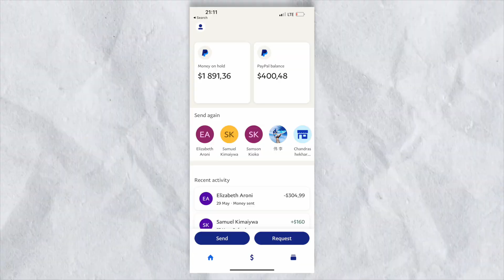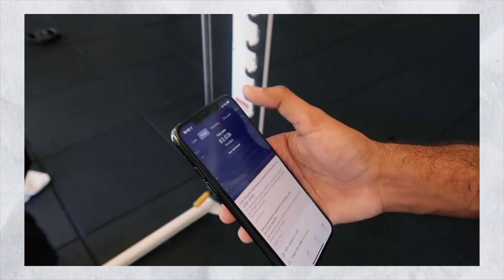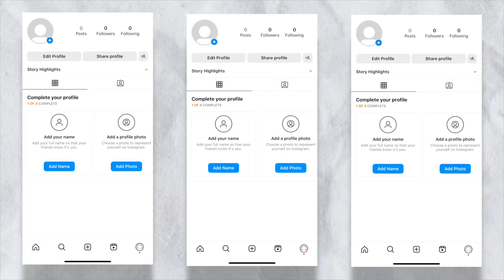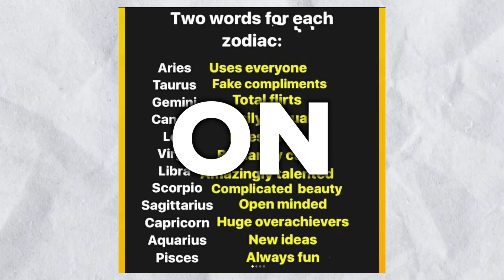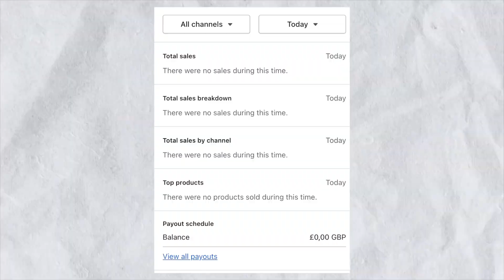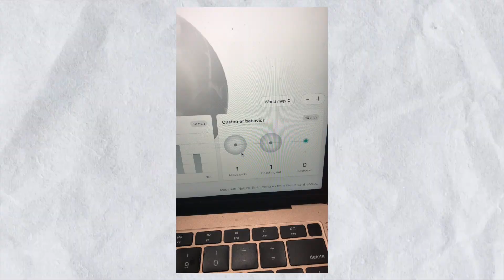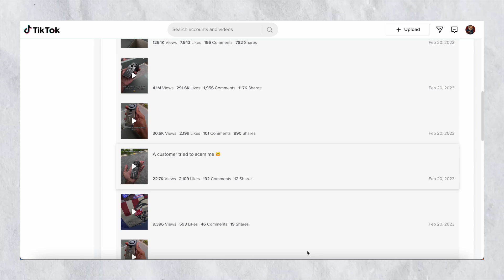How I Turned $500 into $132,410.33 (e-commerce)